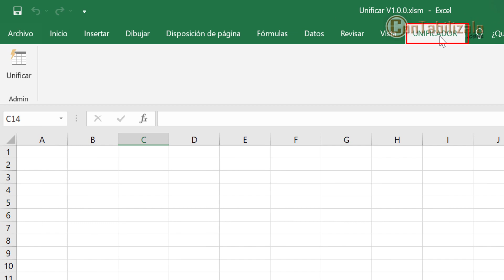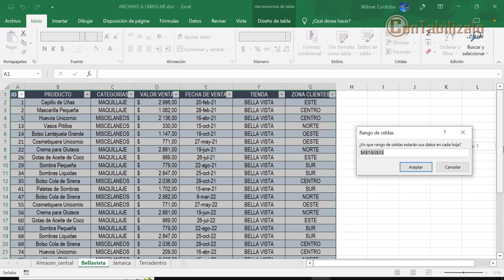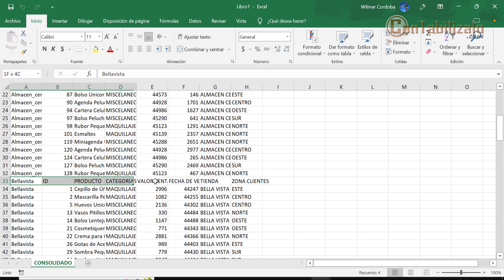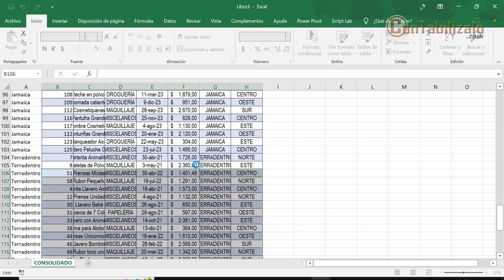Unificador de Hojas de Excel PRO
con este archivo podrás realizar:
► (Traer / No traer) encabezados
► (Traer / No traer) filas visibles
► (Traer / No traer) el nombre de cada hoja
► Traer solo valores
► Traer valores + formatos
► Traer Valores + formatos + fórmulas
► Puedes elegir un área común de donde se encuentran tus datos en cada hoja

USO:
1. Solo descargas el archivo y das a clic derecho "Desbloquear"
2. Abres tu unificador y seleccionas el archivo a unificar
3. Configuras como deseas que se traiga tu información (Encabezados, solo valores, etc)
4. Das al botón de procesar y en segundos tendrás un nuevo libro de Excel con una sola hoja CONSOLIDADO. En donde encontrarás toda tu información.